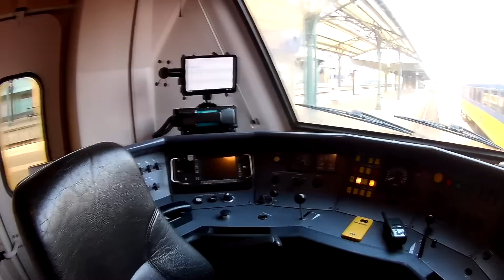Meerijden met de machinist van Arnhem naar Roosendaal. ( Met snelheidsmeter)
Meekijken over de schouder van een machinist op het traject van Arnhem Centraal naar Roosendaal.

Wij rijden mee met de intercity, het is een zwaar bewolkte dag en onlangs heeft het aardig gesneeuwd wat hier en daar nog duidelijk te zien is.